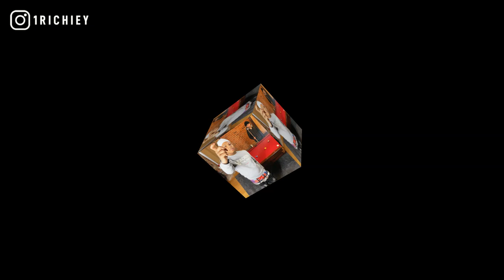[FREE] Lil Kam x DCG Shun x Occ Taee Type Beat 2021 - Chess (Prod.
[FREE] Lil Kam x DCG Shun x Occ Taee Type Beat 2021 - Chess (Prod. @1Richiey) | Instrumental

inspired by davo gng, pop out pt.2, dcg bsavv, stutter effect rap beat freestyle beat, ysn marrr, melo yto, king von, hard rap beat, dcg bsavv.